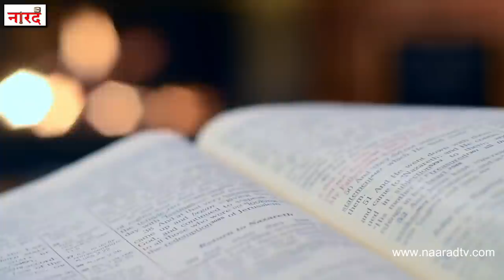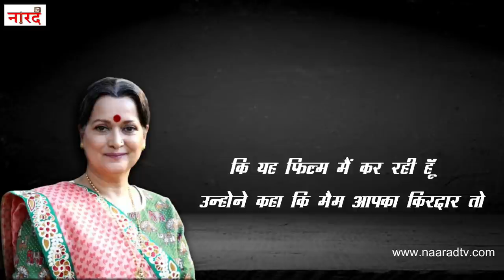Himani Shivpuri Biography:Kammo की वजह से क्यों बदलना पड़ा Shahrukh Khan की DDLJ का Climax_Bollywood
Bollywood Actress Himani Shivpuri Biography ,Lifestyle Net worth, Salary, earnings ,Age, Wife,Children,Family
Himani Bhatt Shivpuri is an Indian actress known for her supporting roles in Bollywood films and Hindi soap operas.
Her films include Hum Aapke Hain Koun..! (1994), Raja (1995), Dilwale Dulhania Le Jayenge (1995), Khamoshi (1996), Hero No. 1 (1997), Deewana Mastana (1997), Bandhan (1998), Kuch Kuch Hota Hai (1998), Biwi No.1 (1999), Hum Saath-Saath Hain (1999), Kabhi Khushi Kabhie Gham... (2001) and Main Prem Ki Diwani Hoon (2003).